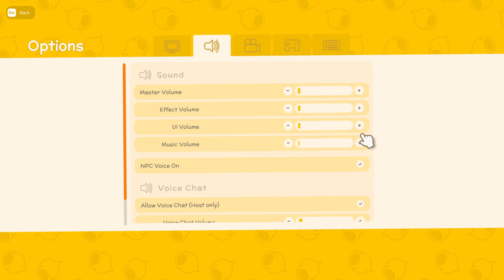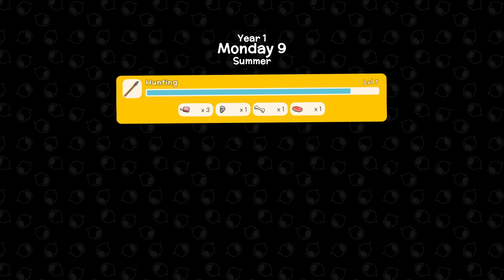Rayne comes to visit!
Today in Dinkum Sachaless meets Rayne who has come to visit. Come and see what she is all about.